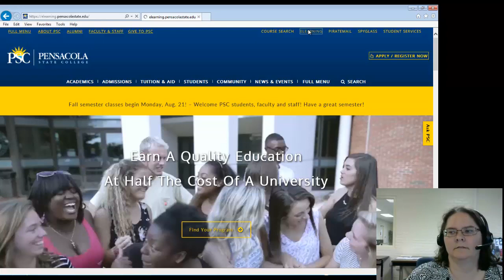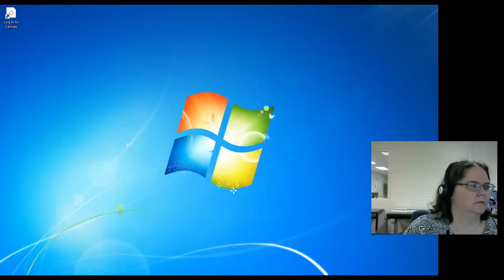Virtual Tutoring with Zoom